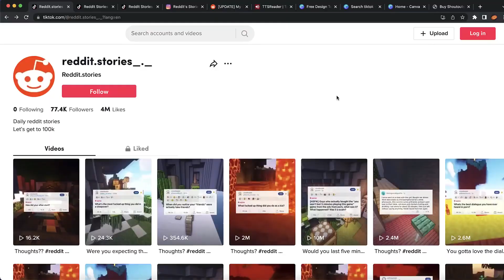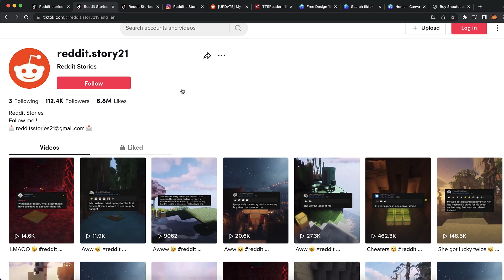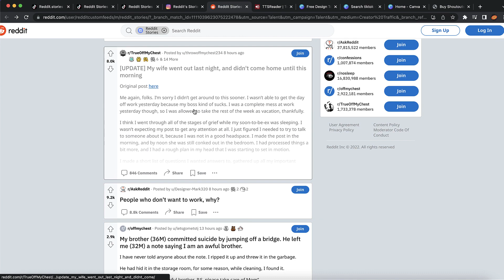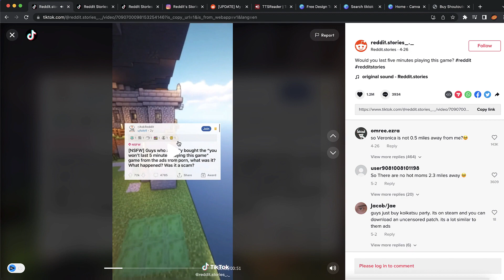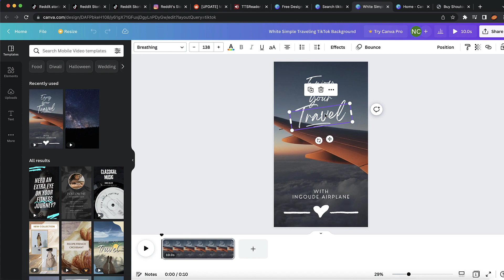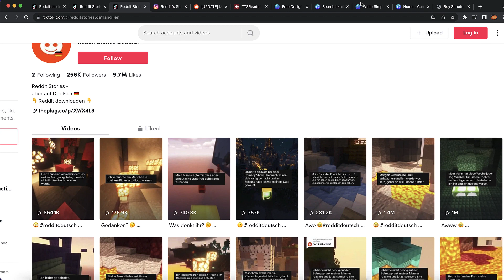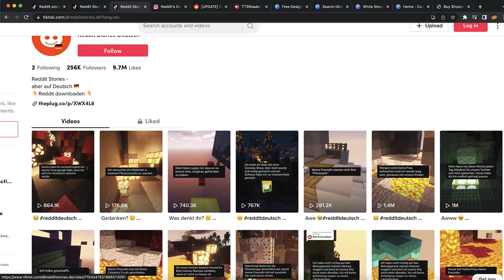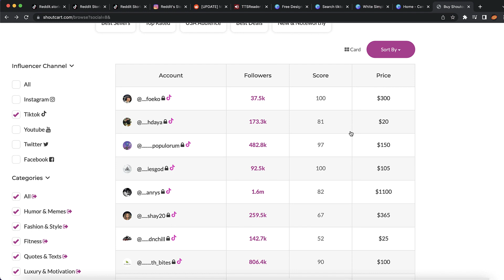Easiest & Smartest Path To $12,000/Month In 2023 - TikTok Copycat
Best and easiest way to make $12,000 a month using tiktok as business.

Any earnings or income representations are aspirational statements only of your earning potential. There is no guarantee that you’ll receive the same results or any results at all for that matter.